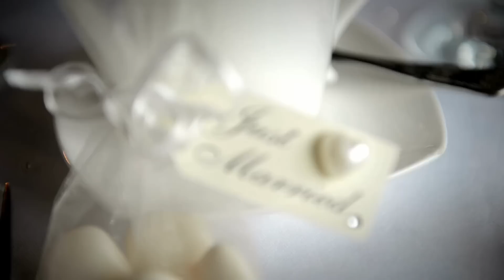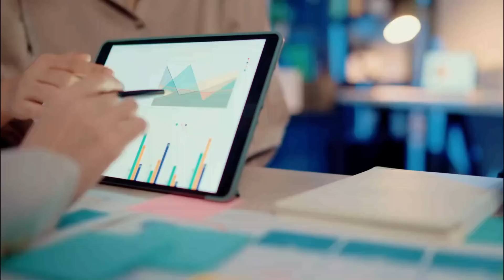Top 27 Male Celebs Who Married Normal Women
Have you ever wondered what happens when famous male celebrities fall in love with "normal" people? In this video, we're counting down 25 male celebs who married non-celebrities. We'll explore their stories, from how they met to their journey to the altar, and discover the secrets to their successful relationships. Our countdown includes Matt Damon, George Clooney, Ken Jeong, Jon Stewart, Jimmy Fallon and more! Which celebrity couple is your favorite?